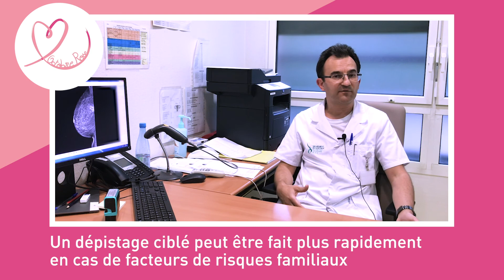L'importance de l'autopalpation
Le GHICL se mobilise pour OctobreRose, mois de sensibilisation contre le cancer du sein

🔹Saint Vincent de Paul
Mammographie : 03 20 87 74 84
Consultations gynécologiques : 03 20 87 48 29

🔸Sainte Marie
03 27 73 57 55 ou 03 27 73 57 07